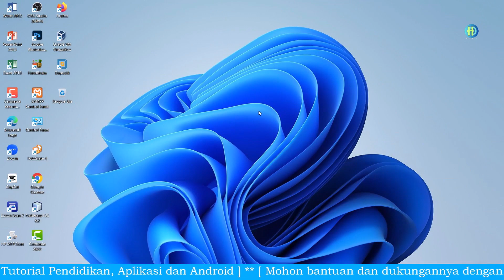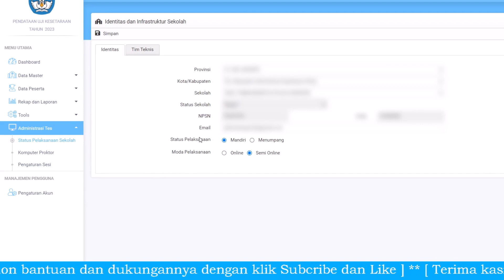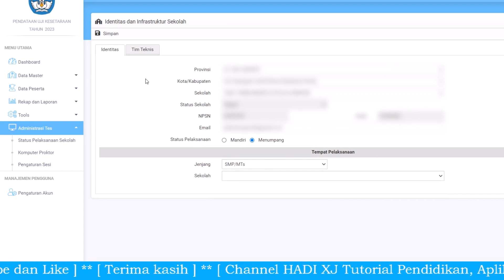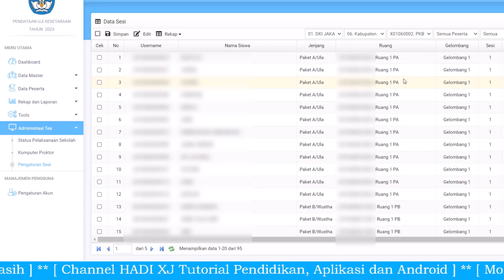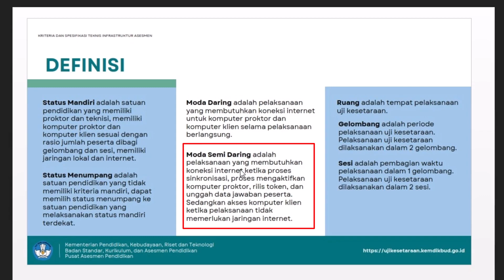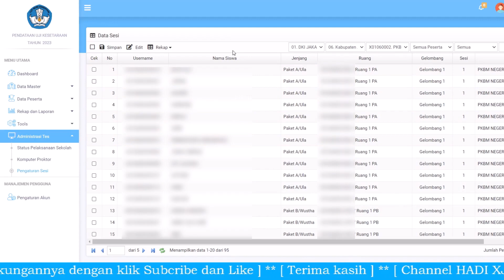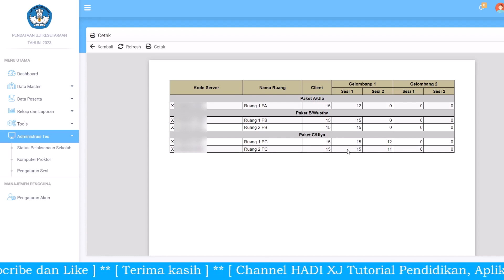Informasi Status Mandiri Dan Menumpang Uji Kesetaraan 2023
Berikut ini adalah tutorial informasi status mandiri dan status menumpang pada pendataan uji kesetaraan tahun 2023.